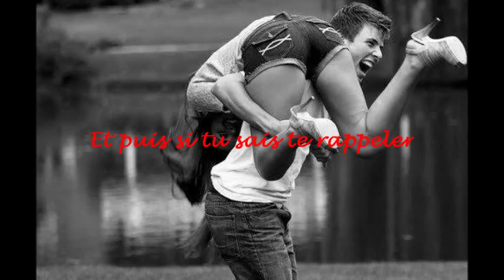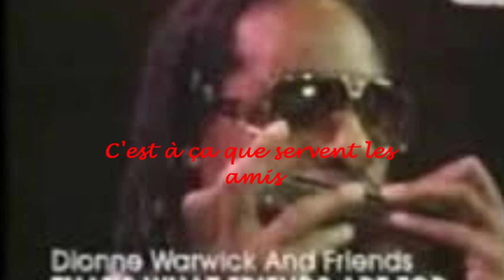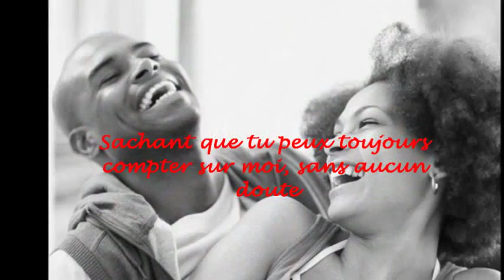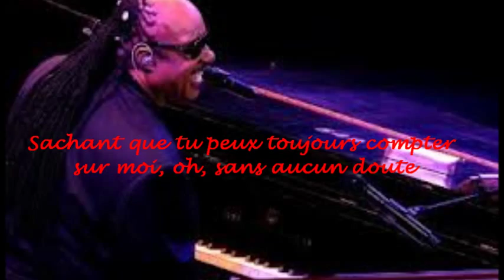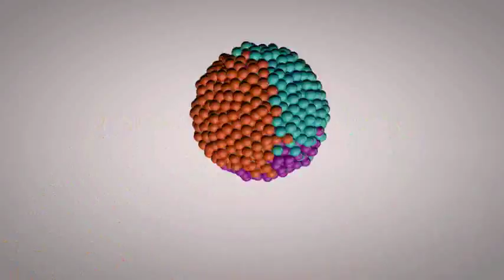DIONNE WARWICK & STEVIE WONDER & ELTON JOHN & GLADYS KNIGHT - THAT''S WHAT FRIENDS ARE FOR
BY RUBIS RED